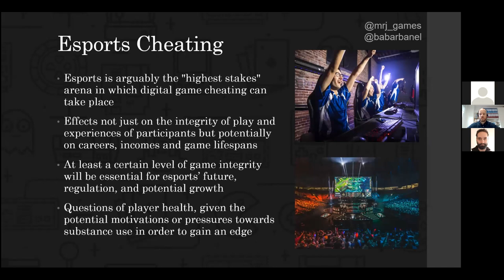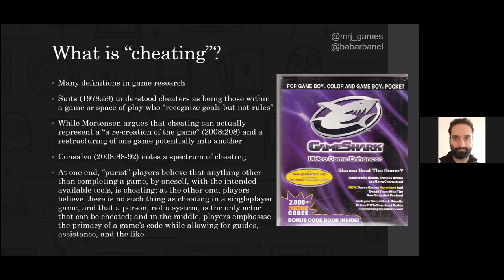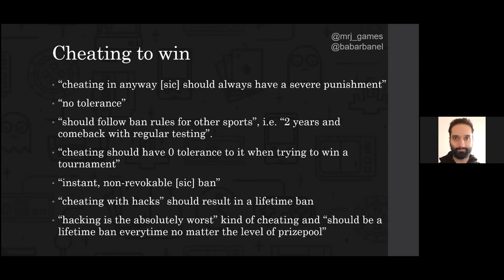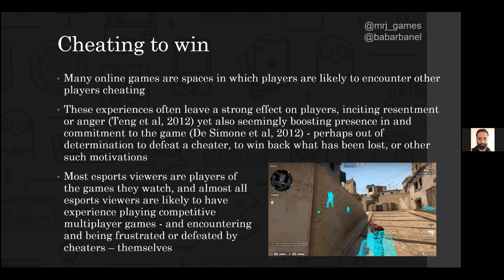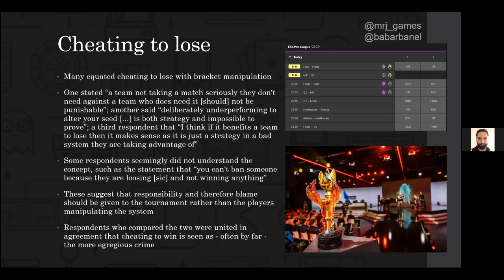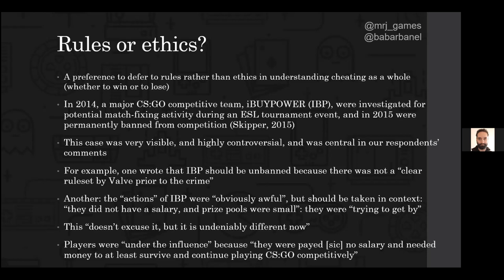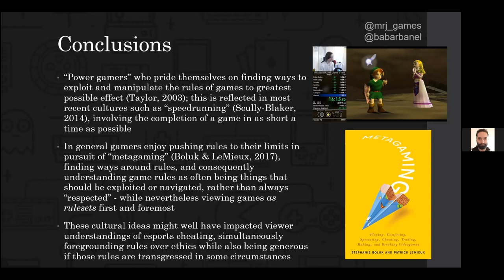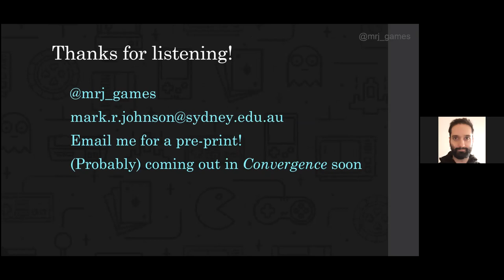Ethical judgements of esports spectators on cheating in competitions. ERC 7 with Dr Mark R Johnson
This is a recording of the Esports Research Colloquium on October 20, 2021. The idea of this colloquium is to provide a forum for knowledge exchange, for networking, and for discussing research ideas.

Dr Mark R Johnson talked about ethical judgements of esports spectators on cheating in esports competitions.

About the speaker:
Dr Mark R Johnson is a lecturer (Asst. Prof.) in Digital Cultures at the Department of Media and Communications, University of Sydney. His research is focused on a number of related phenomena at the intersections between video games, money, new forms of employment and labour, and interactive technologies. Interestingly, he gave over fifty presentations at academic and game development conferences including GDC, DiGRA, ICA, FDG, AOIR, the International Conference on Computational Creativity, the Canadian Game Studies Association, AISB AI & Games, Nucl.AI, and many others.

About the presentation:
At first, Dr. Mark R Johnson presented a definition of cheating and different forms of cheating. Afterwards, he presented a qualitative online survey about cheating in esports competition. A total of 1.370 responses provided insights into participants’ opinions on levels of appropriate punishment for different forms of cheating such as software hacks, doping, and match fixing. The participants highlighted a variety of aspects relating to cheating to win as well as cheating to lose. Dr. Johnson also addressed practical implications and implications for future research. For example, the findings have shown an understanding of the professional esports ecosystem, framing cheating as an almost acceptable practice in the context of highly challenging labour and employment conditions. Fans also will forgive a lot of rule-breaking if they perceive an ethical justification beyond the game itself. Further aspects have been addressed by the speaker within the presentation and the discussion.

If you want to reach out to the speaker, please feel free to do so:

The next colloquium hosted by Oliver Leis is taking place on November 17, at 9.30 am (CET). Feel free to join following esports colloquia and share it with others. Information will be shared on ERN social media and the following accounts